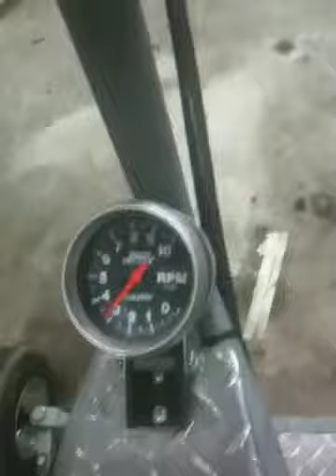Bar stool dragster